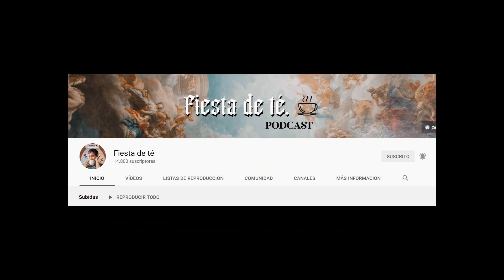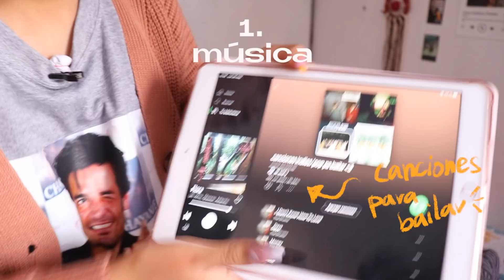LIMPIA EXTREMA DE CLOSET *rip* 💀👗+ mini-glowup de prendas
Allinllachu wawitas!!! ♡
¿Cómo andan hoy?
Hoy es un vídeo productivo de limpieza de closet y también les comento algunas cosillas de mi vida, pequeñas anécdotas etc, espero que les guste y que este vídeo les haga compañía 🌿✨

C o n e c t e m o s !
también tengo una tienda!!!
🌈  PODCAST!!!
dando crinch x acá yass

tomen awita
un beso y una flor,
Wendy